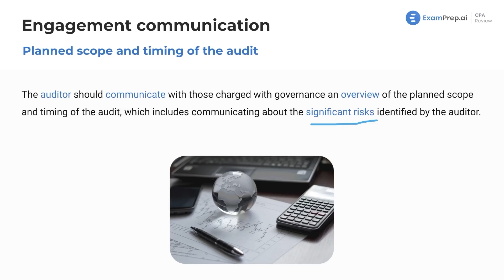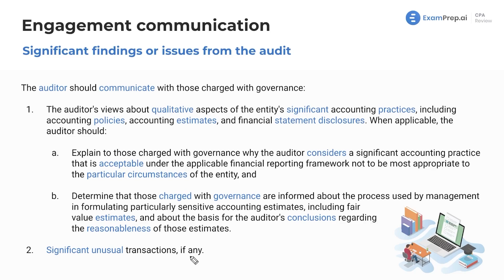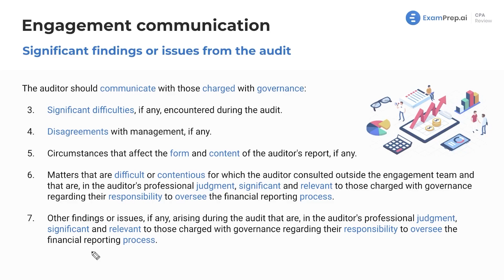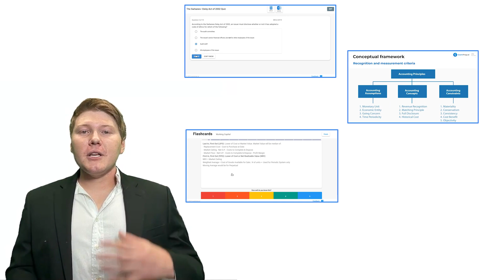Scope, Timing, and Significant Findings of an Audit [CPA Prep]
🎓 Lesson Overview:
In this lesson, Nick Palazzolo discusses the importance of communication between the auditor and those charged with governance, specifically focusing on scope, timing, and significant findings of an audit. The lesson covers the requirement of the auditor to communicate an overview of the planned scope and timing of the audit and inform the board of directors about any significant risks discovered during the process. Furthermore, the lesson elaborates on the auditor's responsibilities to communicate about qualitative aspects of the entity's accounting practices, sensitive accounting estimates, significant unusual transactions, difficulties encountered during the audit, disagreements with management, and other findings or issues that are considered significant and relevant for those charged with governance. This crucial communication ensures transparency and proper understanding among all parties involved in the financial reporting process.

🔍 Key Topics Covered:
- Audit Communication
- Audit Scope
- Audit Timing
- Significant Audit Findings